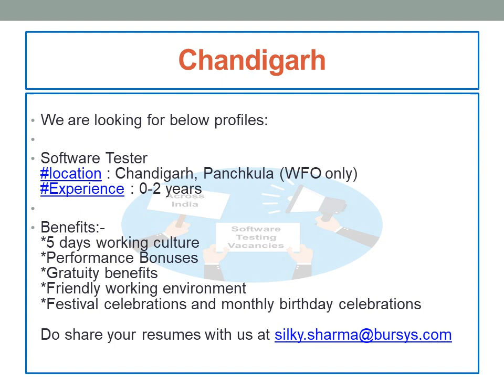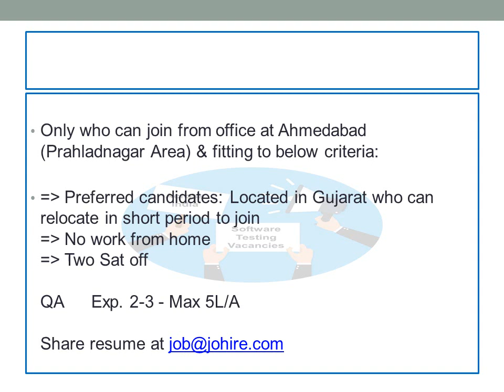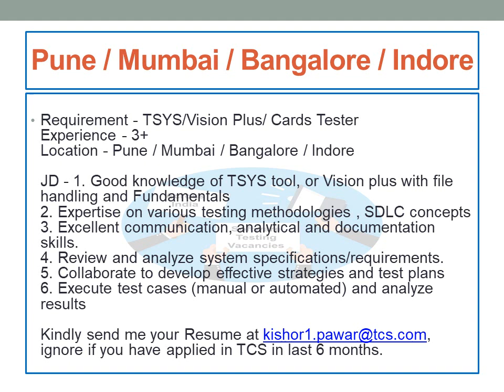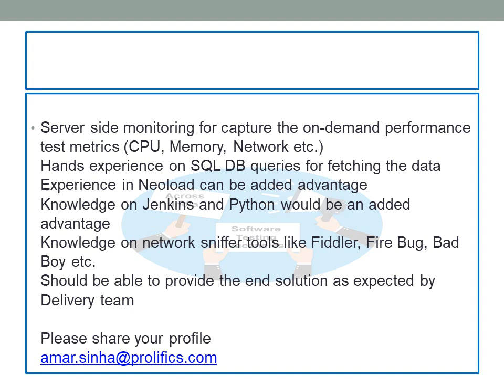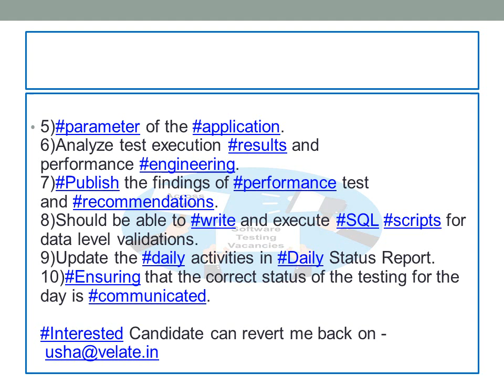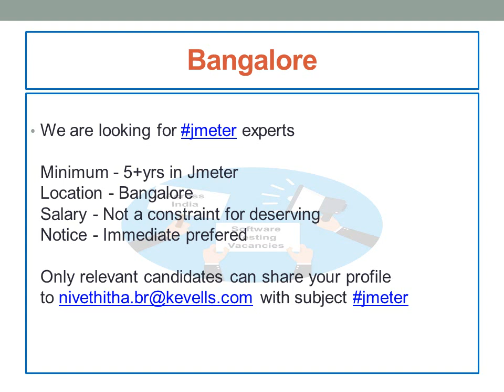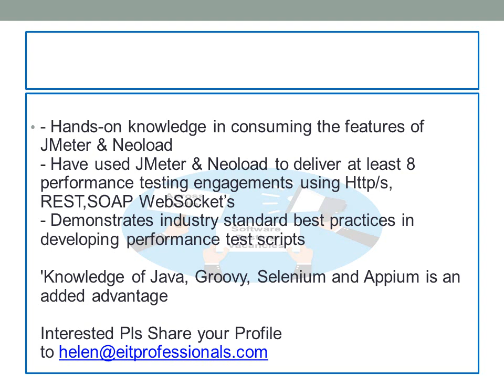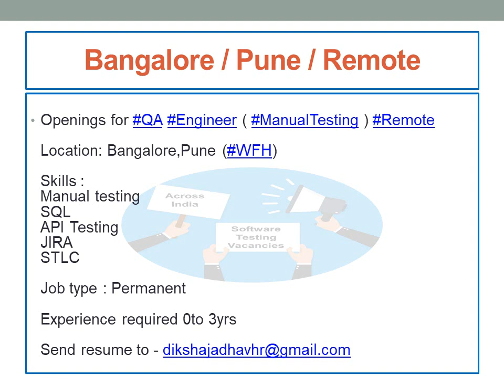06 Apr 2023 | Manual & Automation Testing Jobs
Timestamps:-
➤00:00 : Software Testing Vacancies as of 06/04/23
➤00:32 : 0 / 0+Years Experience
➤00:52 : 1 / 1+ Year Experience
➤01:33 : 2 / 2+Years Experience
➤03:53 : 3 / 3+Years Experience
➤07:23 : 4 / 4+Years Experience
➤10:54 : 5 / 5+ Years Experience
➤15:14 : 6 / 6+ Years Experience
➤16:24 : 7 / 7+ Years Experience
➤16:55 : 8 / 8+ Years Experience
➤18:05 : 9 / 9+ Years Experience
➤18:15 : 10 / 10+ Years Experience
➤18:25 : 12 / 12+ Years Experience
➤18:45 : No Experience Mentioned

You can also try searching "Software Testing Vacancies" in Telegram and Join.

You can also try searching "RPA Jobs" in Telegram and Join.

Note:-
 - Please give preference to the latest 'Watch other recent vacancies' provided below link; these are the recent open positions (Uploaded from Tuesday to Saturday),

1) From where are you getting these Vacancies?

2) How can we rely on this job posts/Are these posting Fake?

3) How often do you post the Vacancies video?
A) We post at least one video per day at 9AM IST(Mostly).

4) You are giving importance only to Experienced and not to fresher?

5) Why am I not getting any response even after applying?
      ii)Skillset
      iii)Experience
      iv)Preferred Location.

6)  Can you share all the vacancies through mail?

7) Can you please provide all the vacancies in comments?

8) Can you share us any documents which you have regarding software testing for learning?
A) We only post Software Testing Vacancies in this channel.